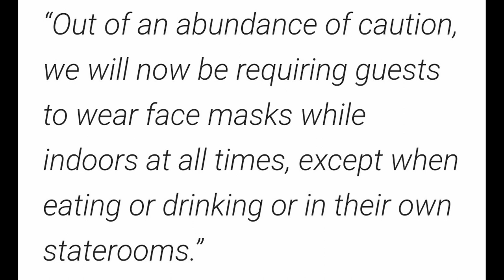Princess Cruise Lines Brings Back Mask Policy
Cruise News 2022 - Princess Cruise Lines brings back mask policy for the Island Princess due to COVID cases among the passengers and crew.

Essential Cruise Items:

Laundry Bag
Micro Fiber Travel Towel
Towel Bands
Cruise Ship Power Supply
Telescopic Stainless Steel Straws